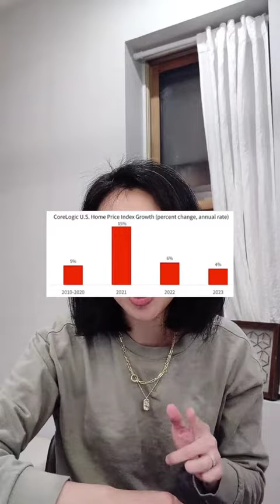5 Pros of Owning a Home Every Renter Needs to Know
If you are renting, you are forfeiting these 5 benefits as a homeowner.